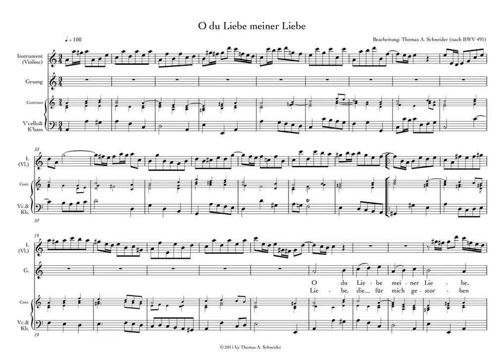Bach O du Liebe meiner Liebe, BWV 491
Form:   Sacred / Mass
Key:   C Major
Instrument:   Voice(s) and Instruments
Period:   Baroque